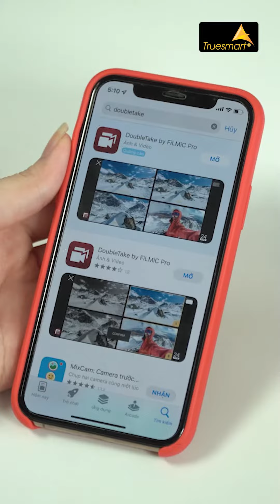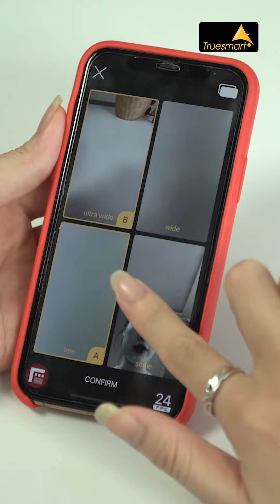Cách dùng Camera "Sướng Hơn" Trên SmartPhone